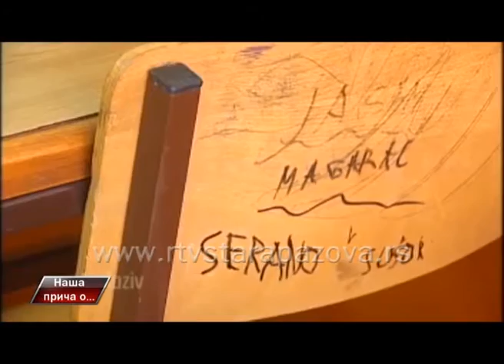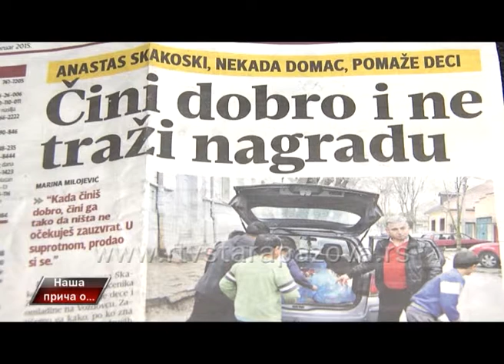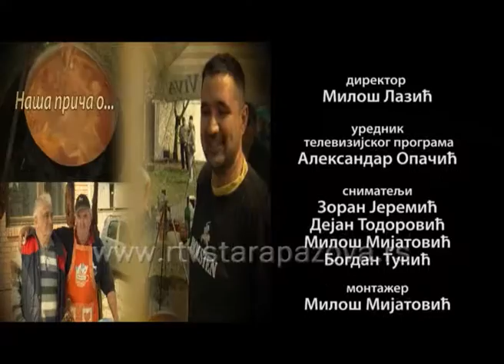Naša priča o Anastu Skakoskom